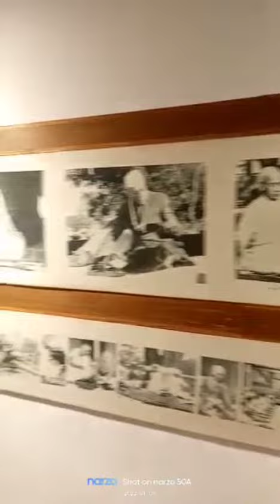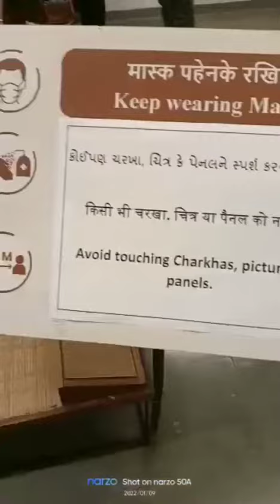Sabarmati Ashram Ahemdabad (Gujarat)